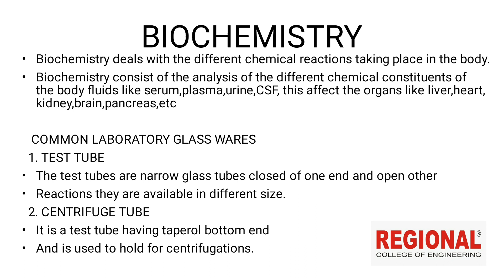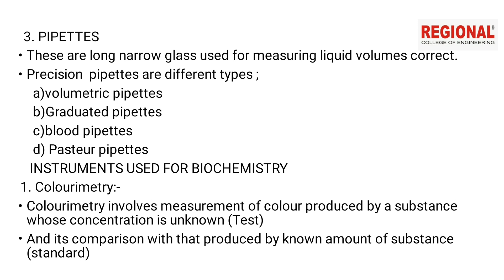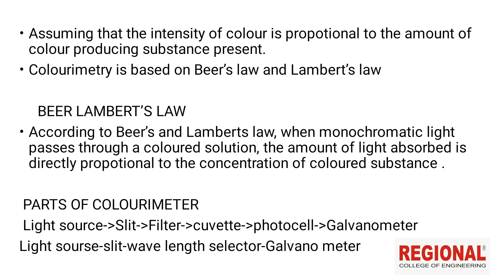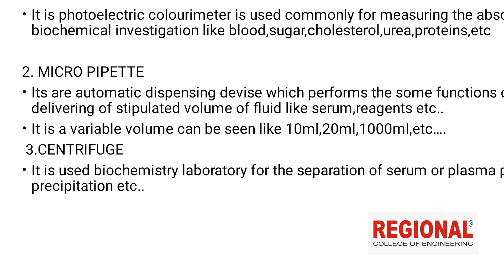MLT || Topic: Biochemistry common laboratory glass wares ||Regional Educational Institution